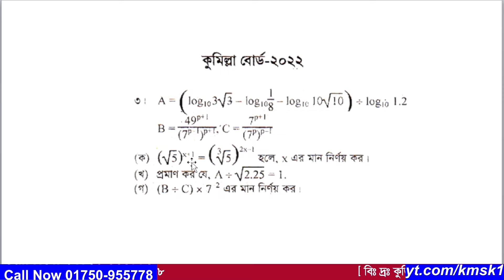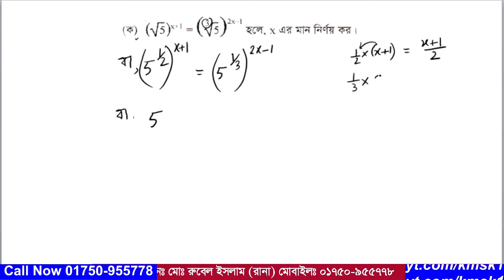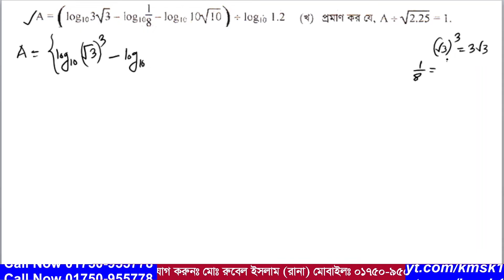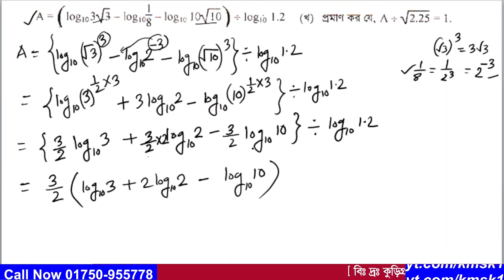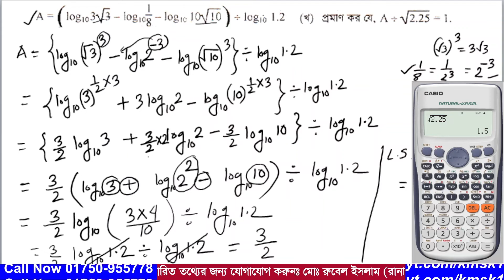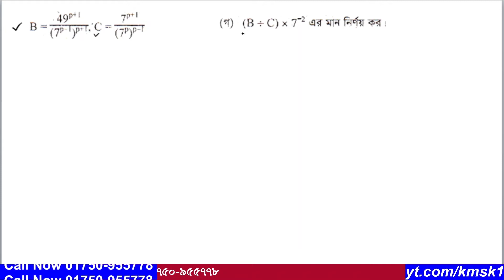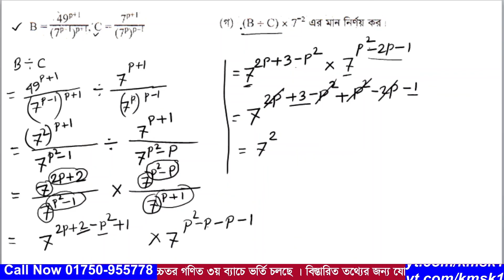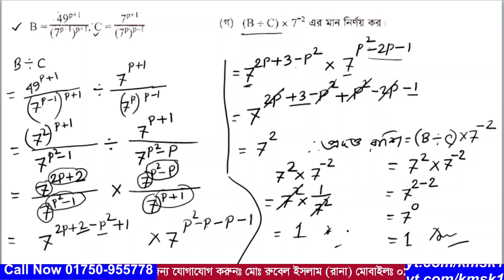প্রশ্ন নং-03 । এসএসসি 2022 । কুমিল্লা বোর্ড ।অধ্যায়-04 (সূচক ও লগারিদম ) নবম ও দশম গণিত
আমাদের এই ভিডিওটিতে  2022 সালের এসএসসি গণিত পরীক্ষায় কুমিল্লা বোর্ডে  03 নাম্বারে  যে সৃজনশীল প্রশ্ন আসছে তা সহজ পদ্ধতিতে সমাধান করা হয়েছে । উক্ত সৃজনশীল প্রশ্নটি নবম দশম শ্রেণির  অধ্যায়-04 (সূচক ও লগারিদম ) থেকে দেওয়া হয়েছিল । আশা করি ভিডিওটি শিক্ষার্থীদের উপকারে আসবে ।আর ভিডিওতে  যেকোনো অনাকাঙ্খিত ভুলের জন্য  আমি আন্তরিকভাবে দুঃখিত এবং ক্ষমা প্রার্থী । সকলের জন্য দোয়া ও ভালবাসা রইল আর আমার জন্য সকলের কাছে বিনীতভাবে দোয়ার দরখাস্ত রইল ।